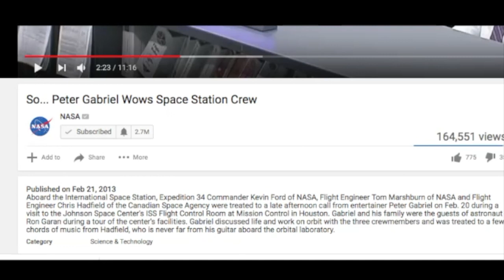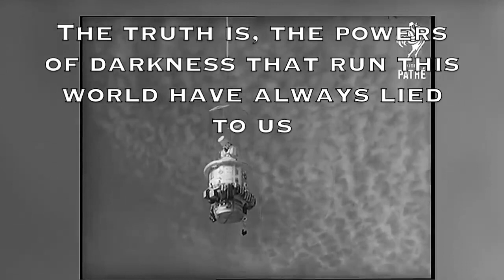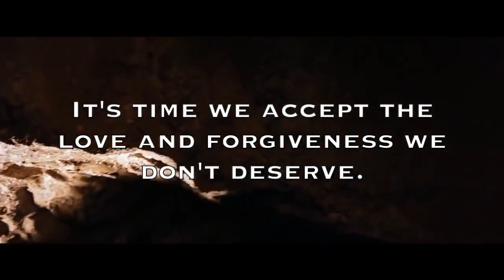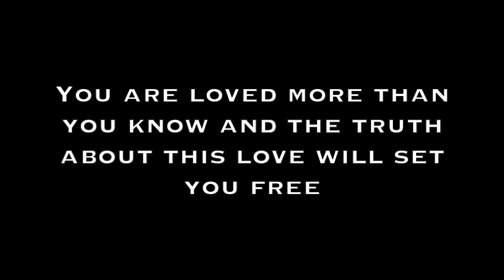PROOF YOU DON'T BLEED IN SPACE! EXPERIMENT DONE LIVE FROM ISS!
A new discovery reveals that actornots do not bleed in space! Could save countless lives!

I don't currently have a designated area to do live streams or edit videos, so I have decided to build an office in the basement of my new house. The house itself is still under construction and all expenses for the office will be out of pocket as they aren't part of the construction loan. Any donations would be put to good use and help us out a lot! Thanks so much for all of your support!